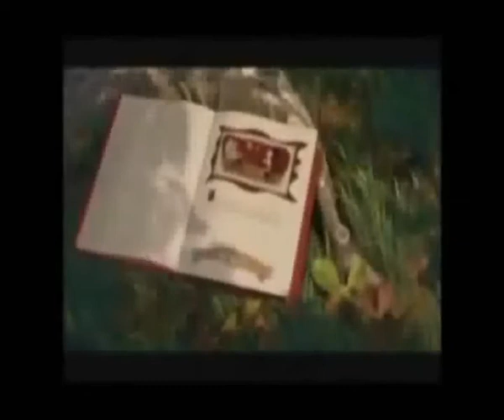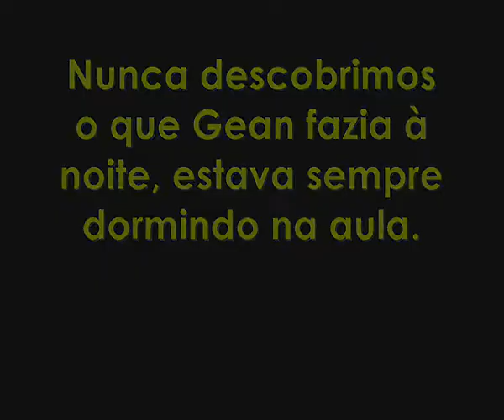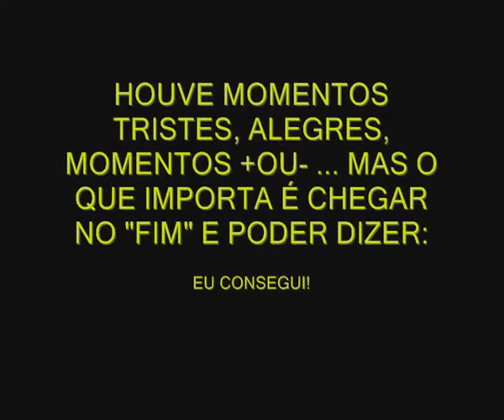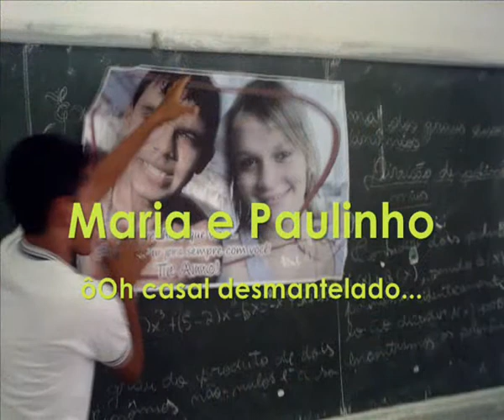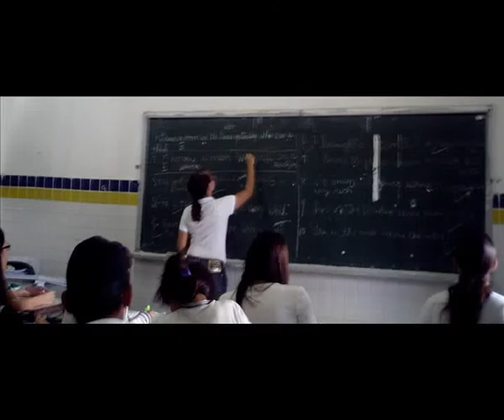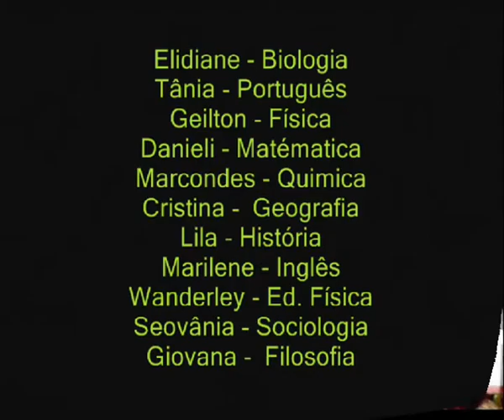Despedida - 3° A - EEMOAP 2012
Nem todos momentos especiais foram fotografados, mas jamais serão esquecidos.